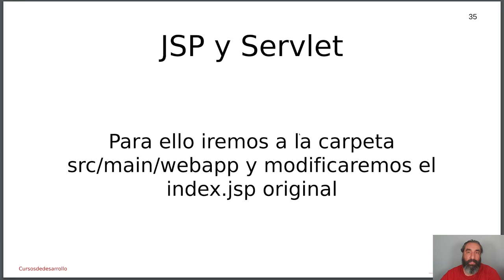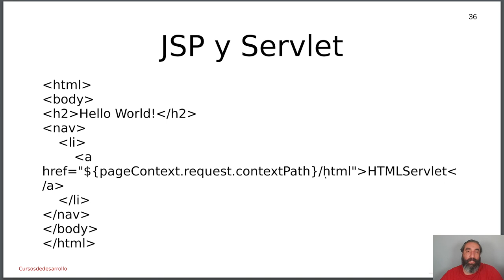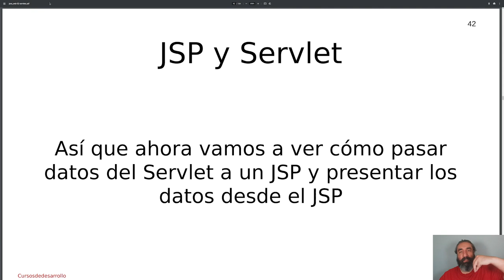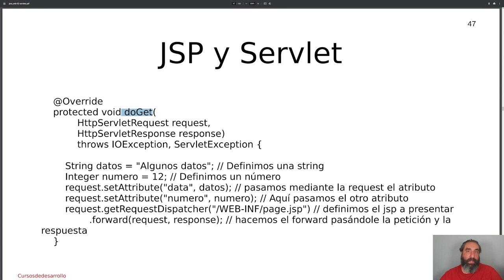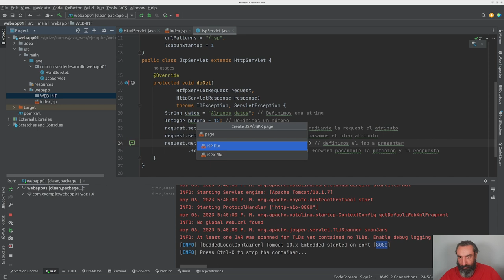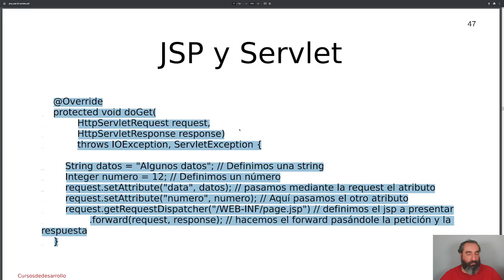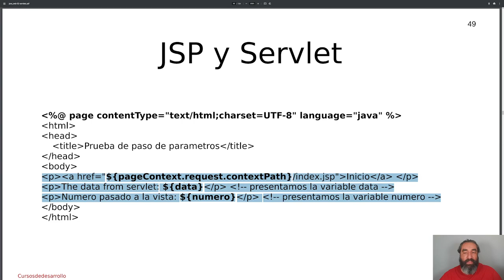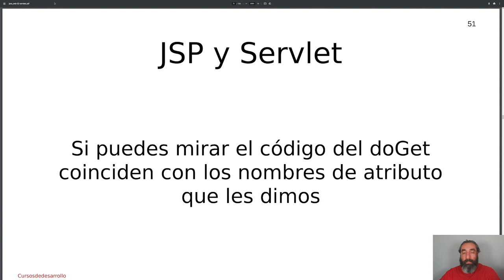JSP y Servlets #3 - Curso de Java Web - Cursos de Desarrollo